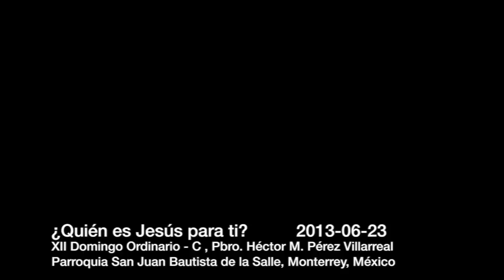¿Quién es Jesús para tí Homilía para todos los días